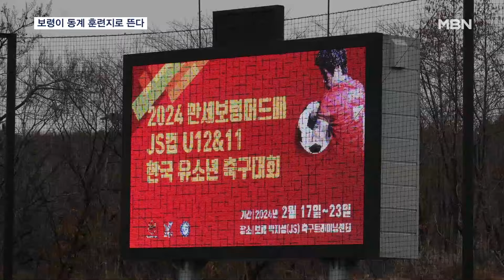보령스포츠파크, 동계 훈련지로 인기…지역 경제 활력 [전국네트워크]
【 앵커멘트 】
  지난해 8월 문을 연 충남 보령 스포츠파크가 동계 전지훈련지로 인기를 끌고 있습니다.
  이번 겨울철에만 훈련과 대회를 치르기 위해 2천 명 넘는 운동선수들이 보령을 찾으면서 지역 경제에 활력을 불어넣고 있습니다.

【 기자 】
  푸른 잔디가 깔린 축구장입니다.

  아직은 차가운 바람에도 선수마다 실력을 뽐내며 경기장을 누빕니다.

  보령 스포츠파크, 박지성 보령축구트레이닝센터에서 열린 국제 유소년 축구대회에 72개 팀, 1,400명의 선수가 참여했습니다.

  축구장 4면에 보조 경기장과 실내체육센터까지 갖춰져 있어, 경기를 치르는 데 손색이 없습니다.

  서해안 중부권에 있는 보령은 접근이 편리하고, 먹거리와 숙박시설까지 다양해 선수단들의 만족도가 높습니다.

▶ 인터뷰 : 조성택 / FC난우 감독
- "보령은 서울이랑 가깝기도 하고, 자연환경도 좋고, 여기에 오면 경기력이 좋아질 거 같다는 생각이 들어서 참여하게 됐습니다."

  이번 겨울 전지훈련을 위해 25개 팀, 850명이 보령 스포츠파크를 찾았습니다.

  선수단이 길게는 일주일 정도 보령에 머물면서 지역 경제에 활력을 불어넣고 있습니다.

  보령시는 관광협회와 함께 선수단 숙박비를 깎아주고, 훈련팀에게는 음료수도 나눠주면서 다양한 유인책을 내놨습니다.

▶ 인터뷰 : 김동일 / 충남 보령시장
- "올해 착공 예정인 에어돔까지 조속히 마무리하면 기후와 계절에 관계없이 보령 하면 스포츠의 도시 명성을 갖출 수 있도록 노력을 다할 계획입니다."

  우수한 인프라를 내세우며 보령스포츠파크가 새로운 국내 동계 훈련지로 부상하고 있습니다.